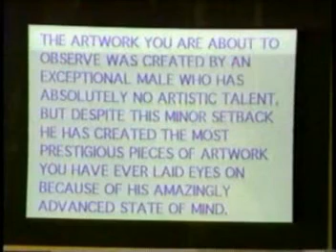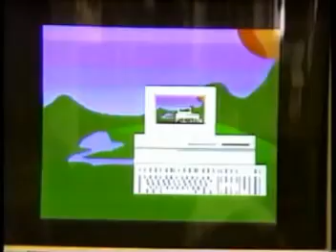Computer Art from Plymouth High School in 1992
A slide show of computer graphic art created in 1992 for class by Jason Garriotte in HS.